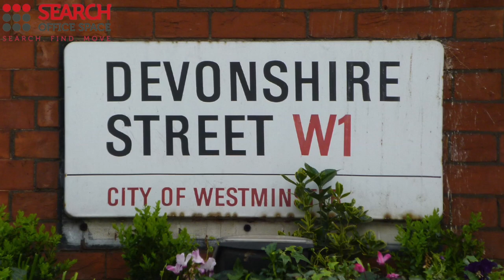Office Space in West End - West End Offices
Serviced Offices in West End

All office spaces benefit from attractive criss cross windows, which provide all rooms with lots of natural light. There are two wood panelled boardrooms, delivering meeting space for up to 14 people. Space is currently available for rent in offices pre-configured for 2-20 people on a fully serviced basis. There is up to 100meg of bandwidth available and telephony is delivered through state of the art Mitel hand-sets, incorporating DECT - walk-around- technology.

Oxford Circus (Victoria, Bakerloo and Central Lines) and Bond Street (Central and Jubilee Lines) Underground stations are within walking distance. Eurostar departs from nearby St Pancras International station and additional National Rail Stations at Paddington, Marylebone, Euston and Kings Cross are all within close proximity.